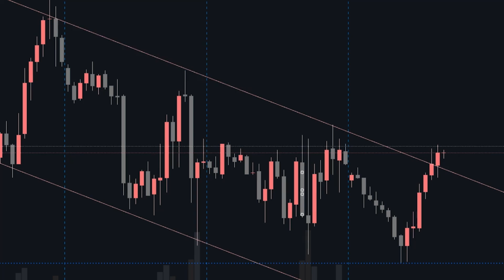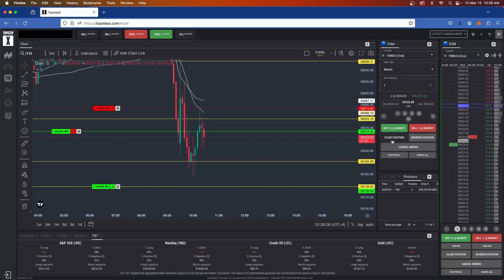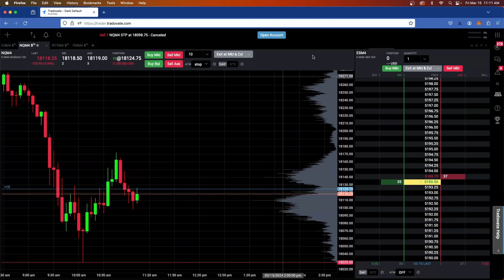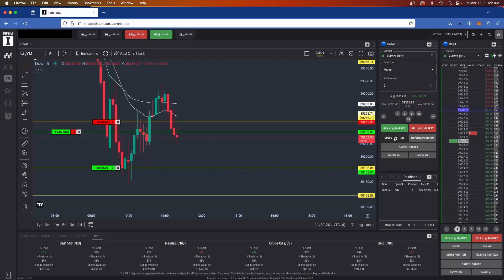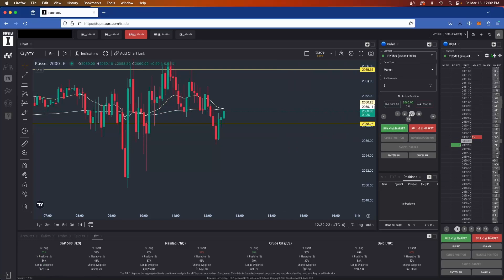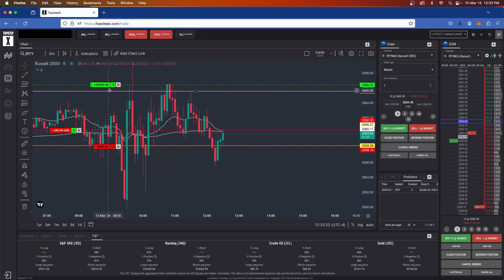Trading Journal: Day Trading E-Mini & Micro Futures (Nasdaq & S&P 500) -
Welcome to our trading journal for March 15, 2024! In this video, we'll take you through our day trading activity in the futures market, specifically focusing on E-Mini and Micro contracts for Dow & Russell 2000 index.

This journal entry covers trading on TopStepX platform trading on a top step prop account, providing transparency into my trading journey.